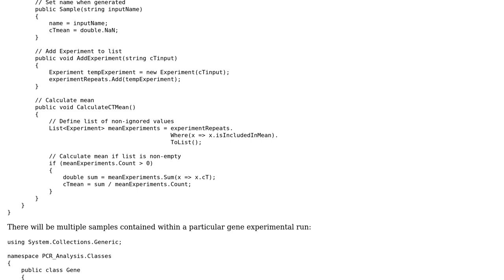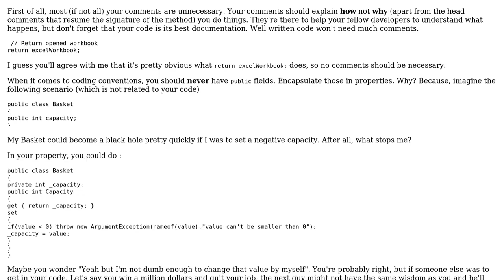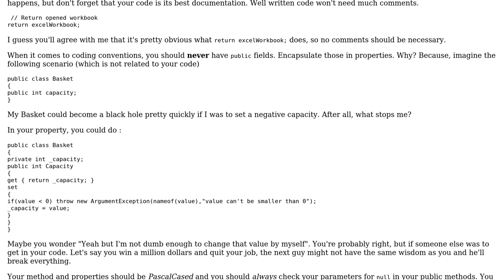Code Review: PCR analysis on data imported from Excel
With thanks & praise to God, and with thanks to the many people who have made this project possible! | Content (except music & images) licensed under CC BY-SA | Music | Images & others | With thanks to user IEatBagels user FatMan user 200_success and the Stack Exchange Network Trademarks are property of their respective owners. You are responsible for your own actions.